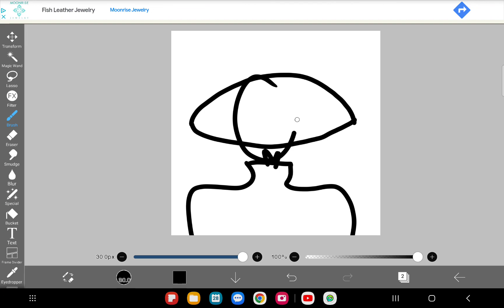December 28, 2023